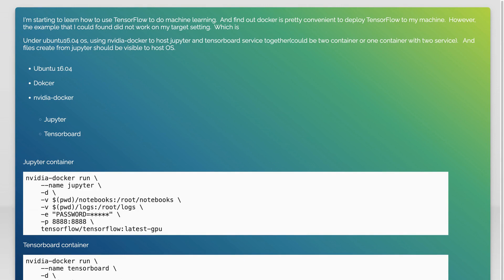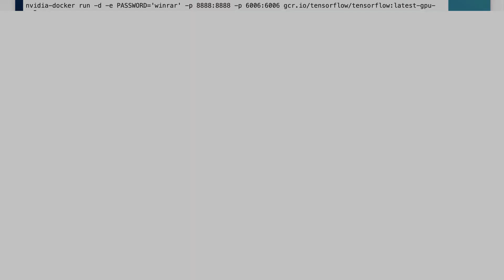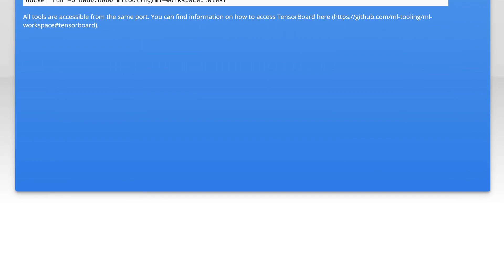How to run Tensorboard and jupyter concurrently with docker?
docker: How to run Tensorboard and jupyter concurrently with docker?

Related to: docker, tensorflow, jupyter, tensorboard